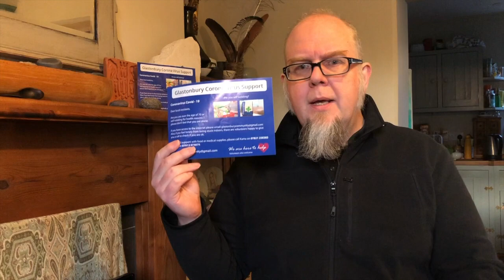Glastonbury Corona Virus Support Network [1]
Glastonbury Corona Virus Support – MORE VOLUNTEERS NEEDED!
This voluntary group is part of Glastonbury’s formal community response to COVID-19 coronavirus.

Dear Glastonbury residents,
Are you over the age of 70 or self-isolating for health reasons?
Please don’t feel that you are alone.

If you feel lonely from being stuck indoors, there are volunteers happy to give you a call to check if you are OK.

If you need support with food or medical supplies, then we are here to help.

Or call Kama on 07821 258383 or Tanya on 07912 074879

Glastonbury Corona Virus Support.